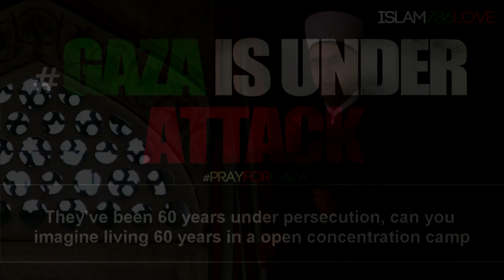Reisu-l-ulema Husein ef. Kavazović - Islamski svijet gluh za Gazu, a gluhoća mora prestati!!!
Dio hutbe koju je Reisu-l-ulema, mr. Husein ef. Kavazović održao u Carevoj - Sultan Fatihovoj džamiji na Džuma-namazu.
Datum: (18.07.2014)